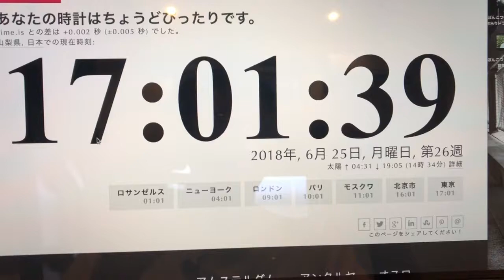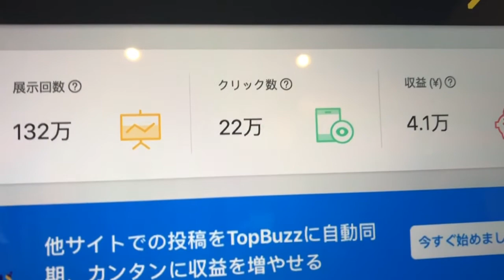【TopBuzz収益日記#05】収益が4万を超えました・ω・